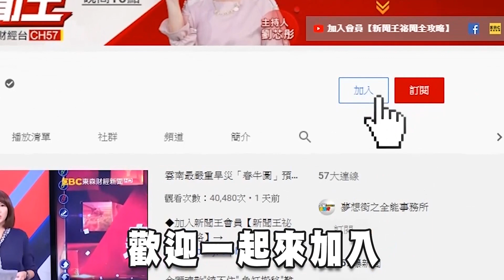挽回丈夫靠法術？ 網購電商新服務..高價販賣「下降頭」符咒！廖廷娟 劉燦榮《57新聞王》精選篇 20210522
挽回丈夫靠法術? 網購電商新服務..高價販賣"下降頭"符咒!
黑魔法起源歐洲中世紀? 斷頭台旁"嗜血曼陀羅"驚現幽魂慘叫聲?
人形異影.詭異雜音連警都怕 大馬女巫遺言"我不會死"黑魔法修成?

57新聞王 內幕秘辛不漏網
●57新聞王Youtube官方頻道連結●